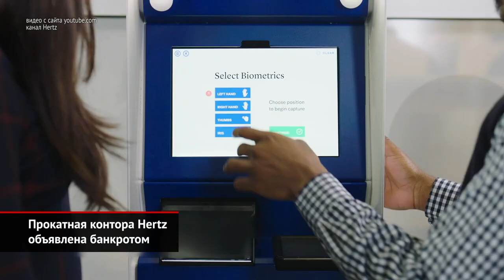CheryExeed сменил название ради России. Hertz объявлен банкротом | Новости с колёс №937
В Россию пришла ещё одна автомобильная марка — премиум-подразделение китайской компании Chery. На родине это отдельный премиальный суббренд Эксиид. Но для нас зарегистрировано гибридное название — CheryExeed.

Мировая эпидемия потрепала автомобильную отрасль, и самой заметной жертвой оказалась американская компания Hertz. Крупнейший оператор проката автомобилей объявил себя банкротом. За два года до этого фирма справила столетний юбилей.